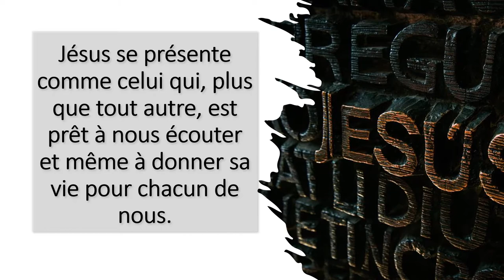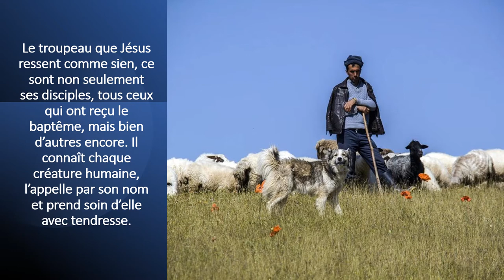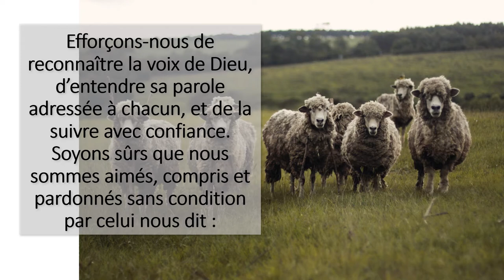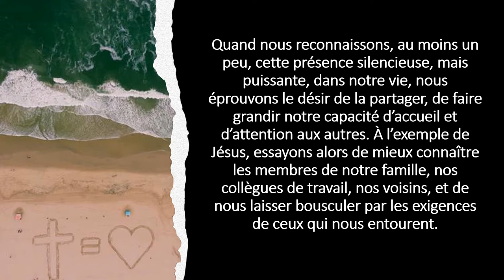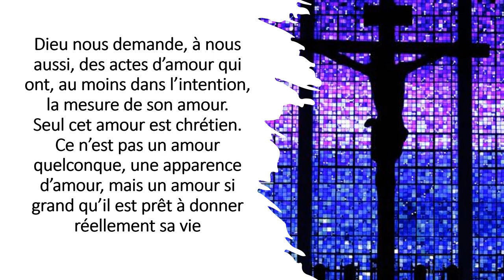Parole de Vie - Avril 2021 (Français) - Mouvement des Focolari | Parola di Vita Focolare in Francese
«Je suis le bon berger : le bon berger se dessaisit de sa vie pour ses brebis» - Jean 10,11
Parole de Vie de Avril 2021 (Français) - Mouvement des Focolari | by Letizia Magri

Voix: Michel Bouvrette

Testo di Letizia Magri